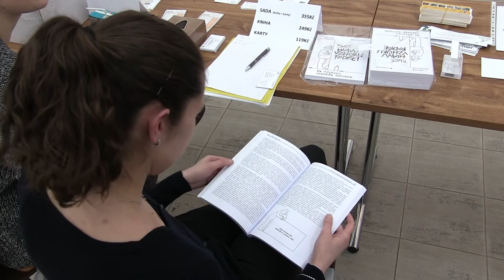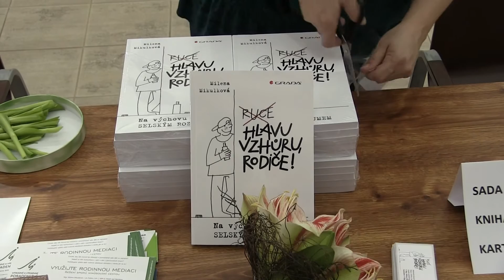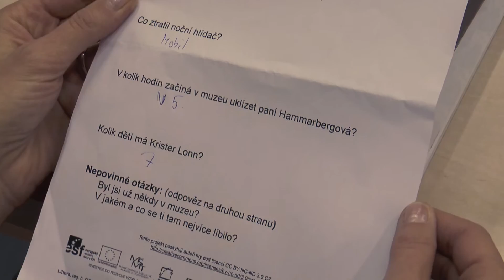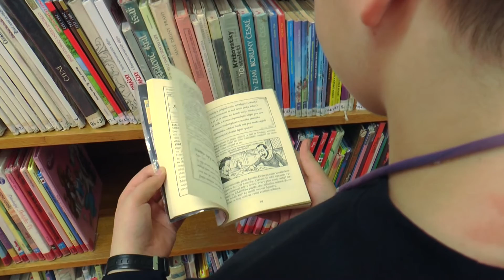TVS: Veselí 16.2.2016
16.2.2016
Psycholožka z Veselí představila úspěšnou knihu / V knihovně loví děti perly / Brzy odstartuje severská filmová zima